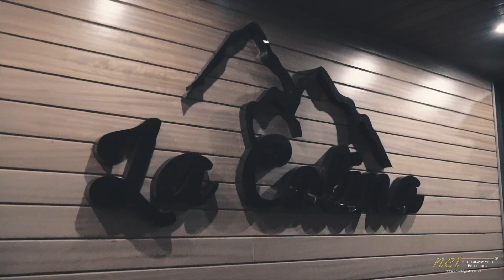La Colina Tanıtım